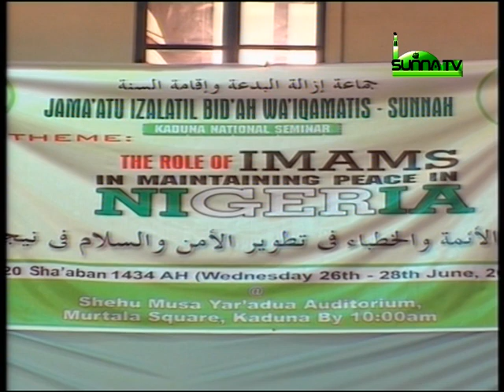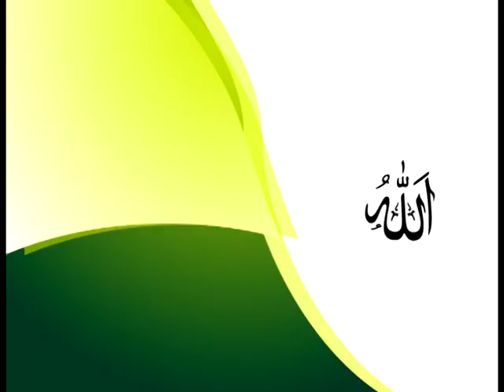Taron Rufe Semina Wa Limamai A Kaduna